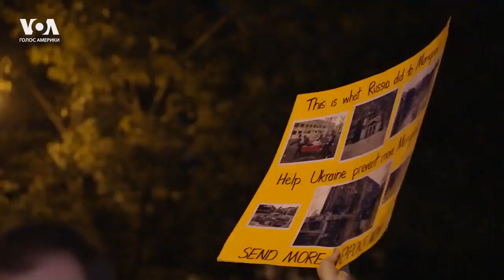Солидарность против Путинской войны: Осуждение и рассказ о ужасах на Херсонщине и во всей Украине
Привіт, друзі! У цьому відео я поділюся з вами моїм досвідом та враженнями від участі у мітингу, який відбувся 9 травня біля посольства РФ. Ми зібралися, щоб засудити Путінську війну та розповісти про жахи і лихо, яке вона принесла на Херсонщині та в Україні.

Війна, спровокована Путіним, призвела до невинних жертв, руйнування і багато страждань. У моїй розповіді я поділюся історіями про те, як війна вплинула на життя мешканців Херсонщини та всієї України. Розкажу про хаос, який створив Путін, і про необхідність об'єднатися, щоб протистояти його тиранії.

Путін є вбивцею та тираном, і ми маємо показати йому нашу солідарність та відмовитися від акцептування його агресії. Приєднуйтесь до нас, поширюйте це відео та долучайтесь до боротьби за мир та справедливість!

Привет, ! В этом видео я хочу поделиться с вами моим опытом и впечатлениями от участия в митинге, который прошел 9 мая у посольства РФ. Мы собрались, чтобы осудить Путинскую войну и рассказать о ужасах и страданиях, которые она принесла на Херсонщине и в Украине.

Война, вызванная Путиным, привела к многочисленным невинным жертвам, разрушениям и страданиям. В моем рассказе я поделюсь историями о том, как война повлияла на жизнь жителей Херсонщины и всей Украины. Расскажу о хаосе, который создал Путин, и о необходимости объединиться, чтобы противостоять его тирании.

Путин является убийцей и тираном, и нам нужно показать ему нашу солидарность и отказаться от признания его агрессии. Присоединяйтесь к нам, распространяйте это видео и присоединяйтесь к борьбе за мир и справедливость!

SIC Group допомагає керувати репутацією, налагоджувати зв'язки та перемогати на виборах.